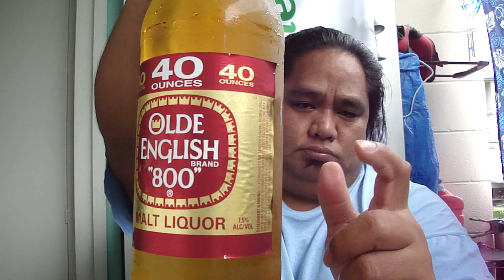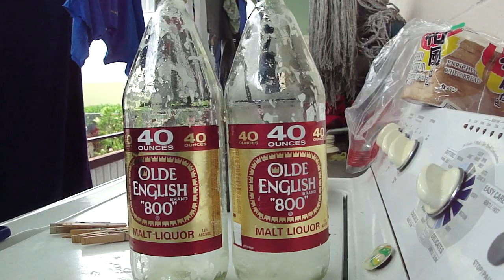Thirsty Thursday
if you doubt my ability, think about your ability and make the fricken video